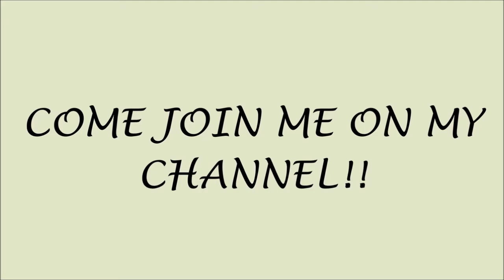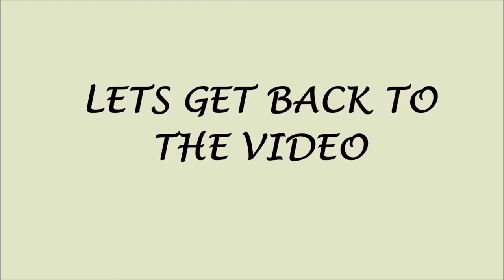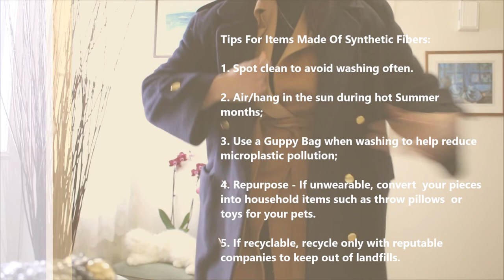MY FANTASY VALENTINE'S EVENING LOOK | HAUTE Style&HairXpektations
Hope you are still celebrating the Valentine's weekend. This is my fantasy date evening outfit. Love it! happy Valentine's weekend!

Intagram (2): sustainablysavvvy